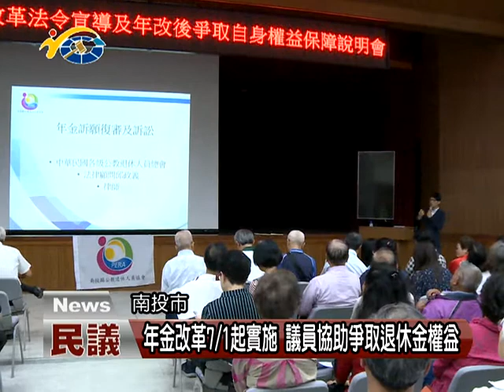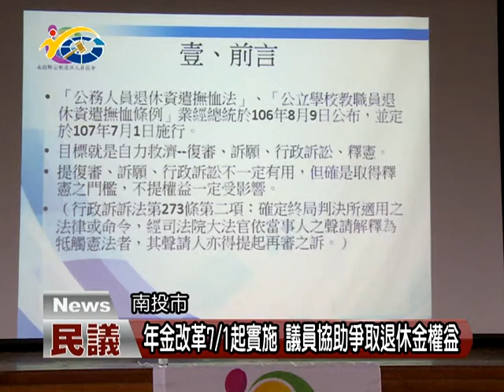20180420 民議新聞 年金改革7/1起實施 議員協助爭取退休金權益(縣議員 張維華)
攸關公教人員相關的退休資遣撫卹辦法，將在7月1號施行，為讓退休人員了解自身權益，南投縣公教退休人員協會日前在縣府大禮堂辦理「退休公教人員年金改革法令宣導及年改後爭取自身權益保障說明會」，現場人潮擠滿了禮堂，縣議員張維華親自到場表達關心，將協助公教人員保障權益。